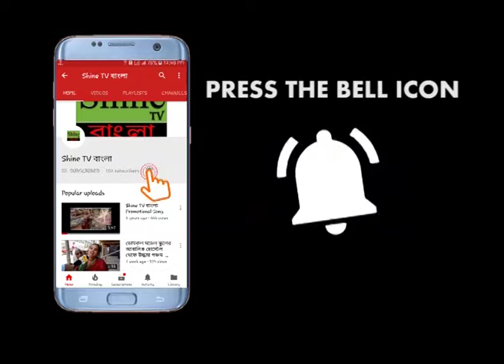১২ দফা দাবিতে জেলাশাসকের কাছে স্মারক লিপি প্রদান